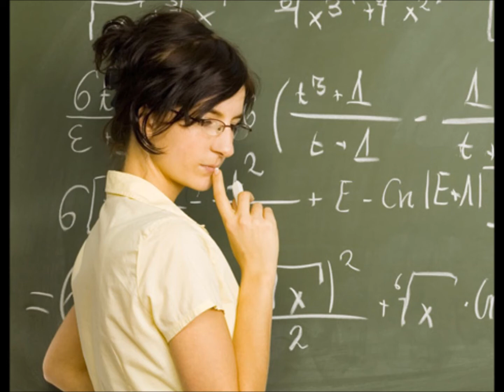10 cosas que te hacen más atractiva según la ciencia